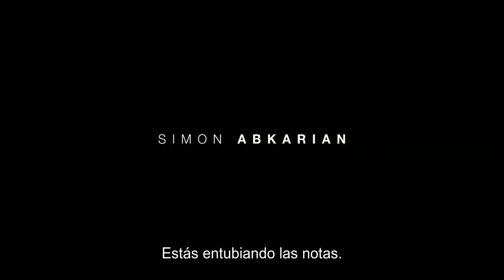La audición trailer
LA AUDICION (Das Vorspiel) - Alemania - 2019
Directora:  Ina Weisse.
Reparto: Nina Hoss, Simon Abkarian, Jens Albinus, Serafin Mishiev, Ilja Monti, Sophie Rois, Thomas Thieme, Winnie Böwe, William Coleman, Jana Kuss, Oliver Wille, Mikayel Hakhnazaryan, Stephan Taubert.

Sinopsis: Anna enseña violín en una escuela para jóvenes músicos en Berlín. En contra del criterio de sus colegas, la profesora aprueba el ingreso de Alexander, un chico en el que detecta un notable talento. Le instruye con gran dedicación y afecto, y pronto le dedica más atención que a su propio hijo. Surge la rivalidad entre ambos chicos, mientras el matrimonio de Anna se tambalea. Pero donde ella falló, su talentoso alumno debe tener éxito, y a medida que se acerca una audición importante, Anna se obsesiona cada vez más con llevarle a lo más alto.